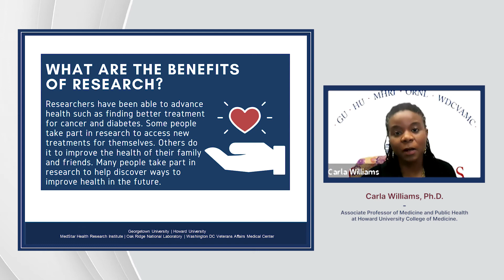What are the benefits of research? | GITVC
Dr. Carla Williams, GHUCCTS Co-Director of Community Engagement, talks about the benefits of clinical research. This clip is an excerpt from our January 26, 2021 GHUCCTS in the Virtual Community event "One Shot Can Change the Pandemic: The COVID-19 Vaccine Study" featuring Siham Mahgoub, MD, lead researcher of the Novavax COVID-19 vaccine study at Howard University.